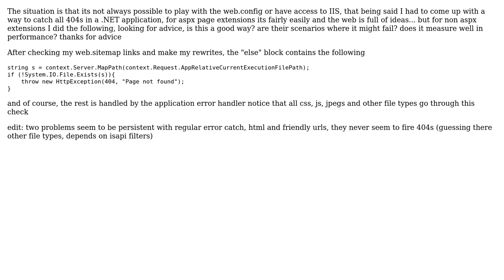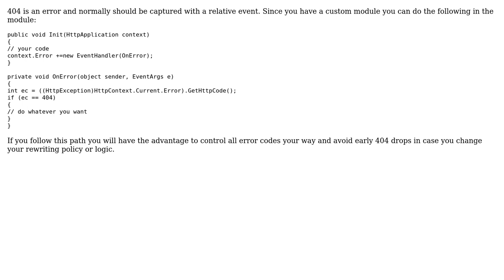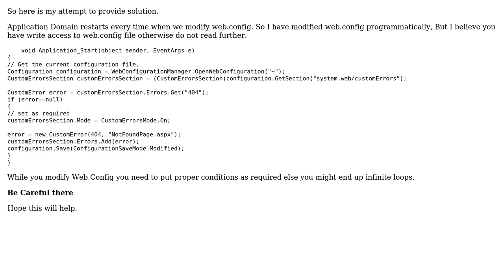Code Review: Is this a good way to catch all 404s in .NET without playing with IIS configuration?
With thanks & praise to God, and with thanks to the many people who have made this project possible! | Content (except music & images) licensed under CC BY-SA | Music | Images & others | With thanks to user Dracorat user codeSetter user Ayyash and the Stack Exchange Network Trademarks are property of their respective owners. You are responsible for your own actions.